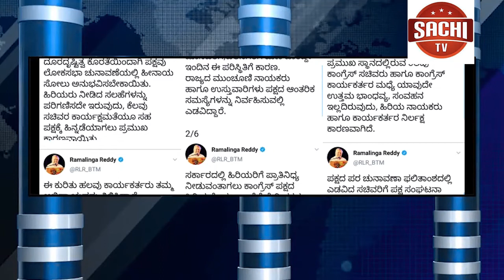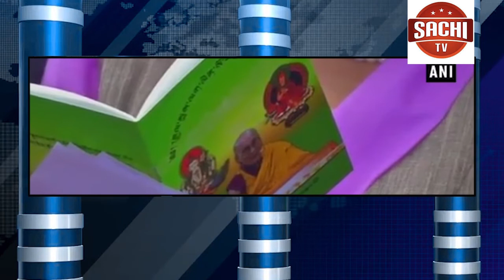ಎಂಕೆ ಹುಬ್ಬಳ್ಳಿಯ ಬಸ್ ನಿಲ್ದಾಣವು ಸ್ವಚ್ಛತೆಯಿಲ್ಲದೆ ಅವ್ಯವಸ್ಥೆಯಿಂದ ಕೂಡಿದೆ